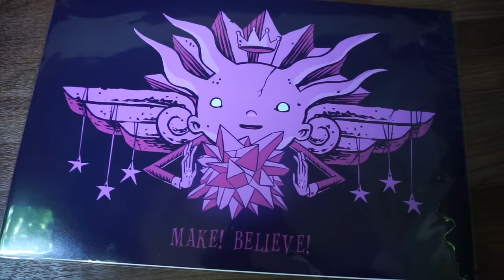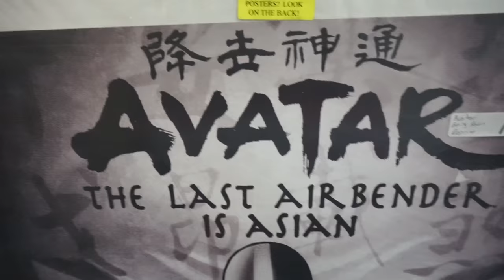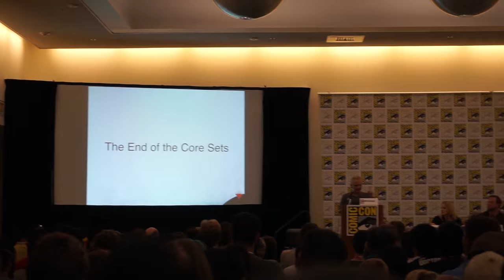Vanlife Vlog 01: San Diego Comic-Con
I finished building out my van and took it on my first trip to San Diego Comic Con! Here's a recap of everything that went down. Shoutout to Dante for hooking me up with the badge!